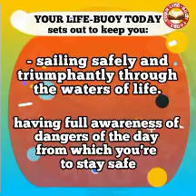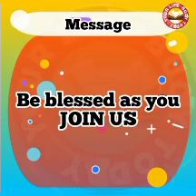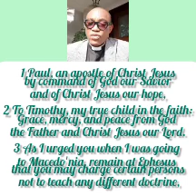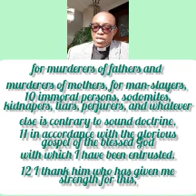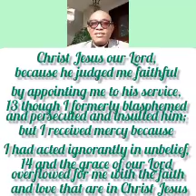YOUR LIFE-BUOY TODAY, Monday 30th October, 2023. Topic: Be On Guard